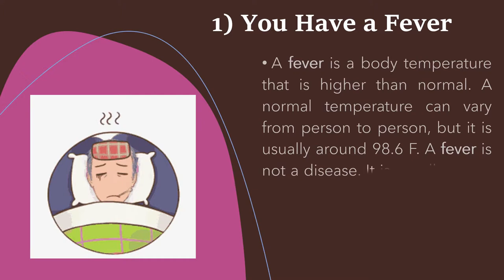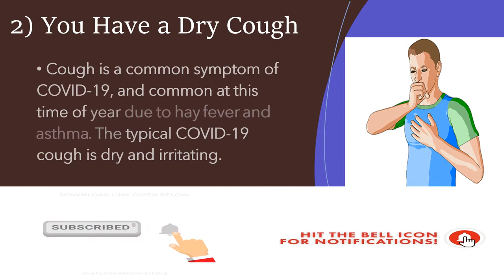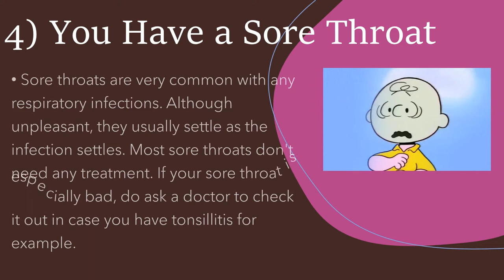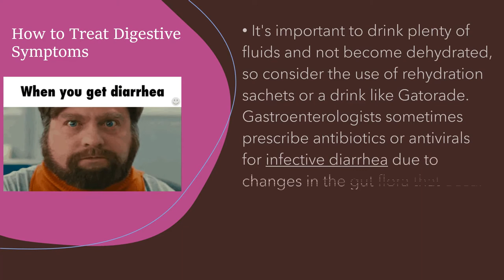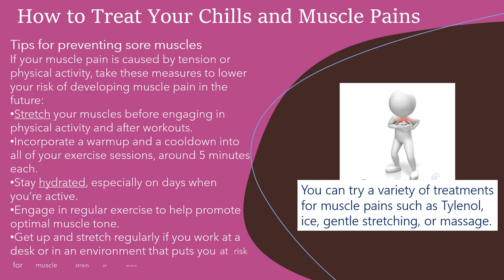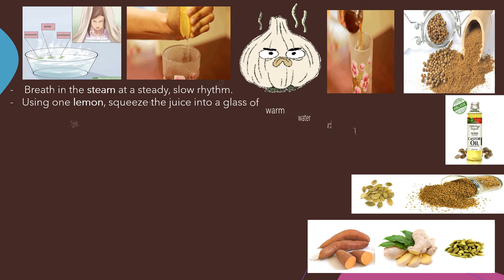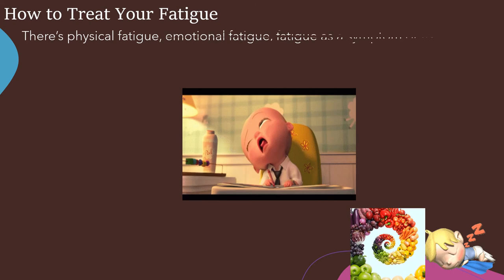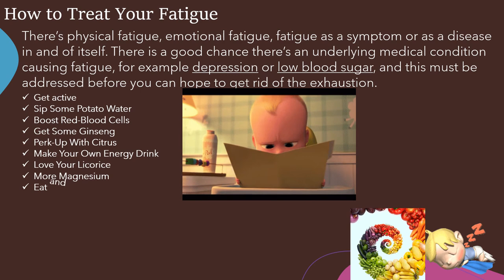Facts About Corona